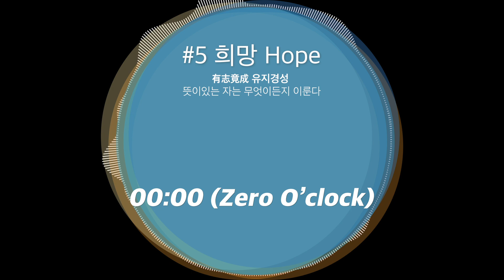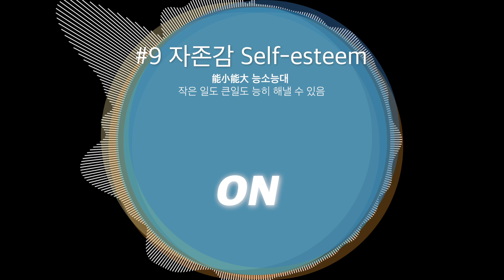BTS(방탄소년단) 대표곡 9곡 국악버전 메들리 | Korean Traditional Instruments Ver. Mash-Up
별방~ 오늘은 오랜만에 방구석 음악놀이로 찾아왔어요!
친구들 BTS 좋아하나요?! 우리나라의 음악문화를 전세계에 알린 BTS 참 대단하죠! 오늘은 BTS의 대표곡들을 국악기로 편곡한 메들리 영상을 갖고 왔어요. 그러면 오늘도 방구석에서 음악으로 놀아봐요!

1. DNA 00:04
2. 아이돌 (Idol) 00:55
3. 피 땀 눈물 (Blood, Sweat & Tears) 01:04
4. Make It Right 01:50
5. 00:00 (Zero O'clock) 02:33
6. 봄날 (Spring Day) 03:24
7. 작은 것들을 위한 시 (Boy With Luv) 04:16
8. FAKE LOVE 04:40
9. ON 05:40